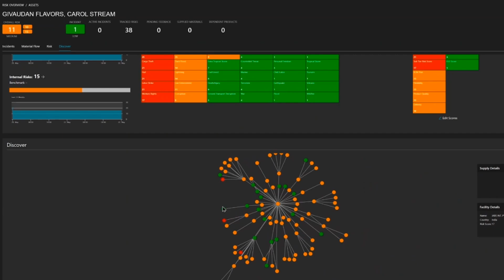Michael Huth talks supply chain: Students, Research, and Health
In this episode of the Supply Chain Pioneers podcast, host Ulf welcomes Michael Huth, a seasoned professor of logistics and supply chain management at Fulda University of Applied Sciences. Michael shares his captivating journey into the field, from an unexpected pivot from tax consultancy to his passion for logistics inspired by an influential professor. Throughout the conversation, Michael discusses how he stays connected with real-world industry trends, his approach to educating the next generation of supply chain professionals, and the importance of resilience in today's volatile supply chain environment. He also opens up about his personal battle with leukemia and his inspiring recovery journey. Michael concludes by touching on his upcoming study on supply chain resilience for the BME and a sneak peek into his new book that details the key ingredients for building robust supply chains. Don't miss this insightful episode packed with personal stories, professional expertise, and forward-looking perspectives on the future of supply chain management.

00:00 Introduction to Supply Chain Pioneers Podcast
00:35 Meet Michael Huth: A Journey in Logistics
01:49 From Tax Consultant Aspirations to Logistics
03:22 Staying Updated with Industry Trends
05:21 Educating the Next Generation of Supply Chain Professionals
08:13 Challenges and Success Stories in Education
11:47 A Personal Battle with Leukemia
15:48 Insights on Supply Chain Resilience
21:49 Future of Supply Chains and Student Aspirations
23:56 Hobbies and Reflections on Running
25:20 Conclusion and Farewell